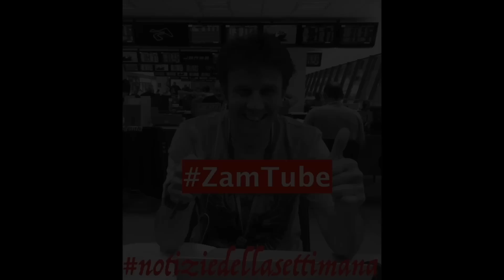GP delle Americhe: voti in libertà di zam e pecino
Come ogni lunedì dopo un GP, torna votiinlibertà la rubrica di zam e pecino per ripercorrere quanto successo ad Austin, non solo in pista e non solo in MotoGP.